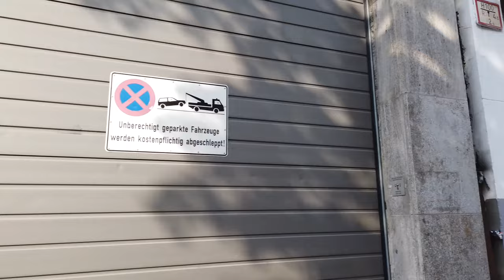デュッセルドルフを歩く (話さずに) ドイツ - 4K60fps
デュッセルドルフ（独: Düsseldorf）は、ドイツ連邦共和国の都市でノルトライン＝ヴェストファーレン州の州都。人口は約62万人。

日本企業の進出も盛んで、デュッセルドルフ市内には約5,000人の日本人の駐在員やその家族などが居住し、日本総領事館などのあるインマーマン通りは日本人街の様相を呈している

1960年代以来、デュッセルドルフと日本の間には強い関係があり「ラインの日本」というニックネームがある。多くの日本の銀行や企業はデュッセルドルフにヨーロッパの支店や拠点機能を置いており、欧州ではロンドンやパリに次いで3番目に大きな日本人コミュティが形成されている

デュッセルドルフ観光
デュッセルドルフ旅行
ドイツの観光
ドイツ旅行
ドイツ日本
ドイツ4k
デュッセルドルフ4k
4Kビデオ
ドイツを発見する